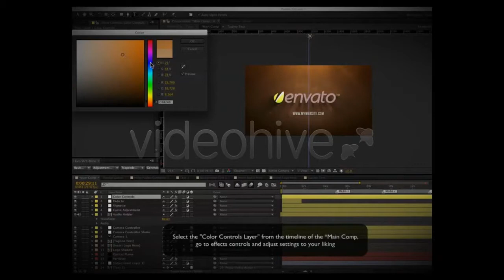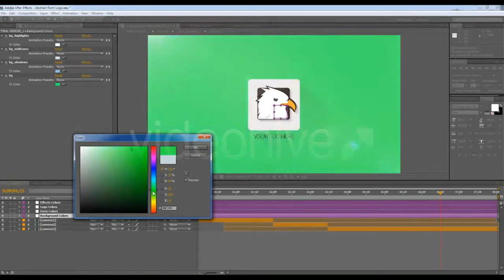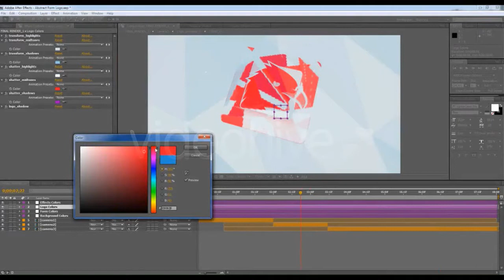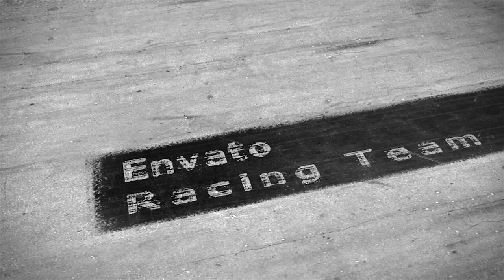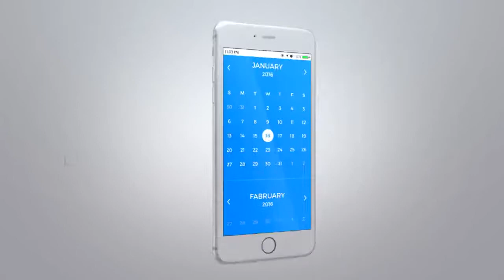Promo Flip Teaser - After Effects Template | Mega Pack +10 items